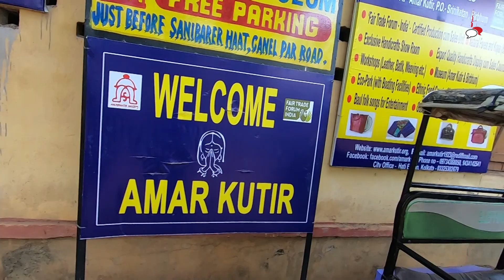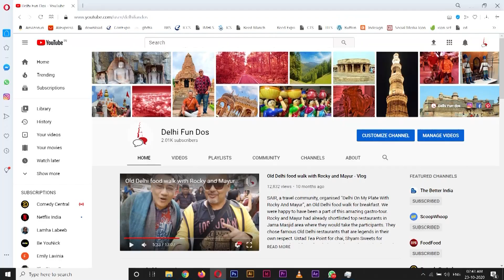Shantiniketan food and handicraft shopping | Shantiniketan Vlog Part 2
We took a train from Kolkata to Bolpur and a rickshaw ride from Bolpur to Shantiniketan. We have covered all this in our first vlog on Shantiniketan. This is our second vlog about our general experiences in Shantiniketan, the nature,  ambience, food, art, music, dance and shopping at a flea market in the Shonajhuri forest. In fact,  Shantiniketan is more to be experienced than seen. Hence, we are going to do a part 3 about Shantiniketan where we would cover Tagore's Visva-Bharati University.

Its Kolkata chronicle again and maybe a bit further. We cross the iconic Howrah Bridge this time to reach Howrah Station and catch the early morning Ganadevata Express for Shantiniketan. The world flocks to Shantiniketan drawn by their adulation for Gurudev Rabindranath Tagore. Yes, we are finally on our way to Rabindranath Tagore's Shantiniketan, the Abode of Peace.

Chapters:
0:00 Introduction
0:30 What to eat at shantiniketan
3:50 Amar Kutir
4:45 Shopping at Shantiniketan
5:32 Khoai Haat